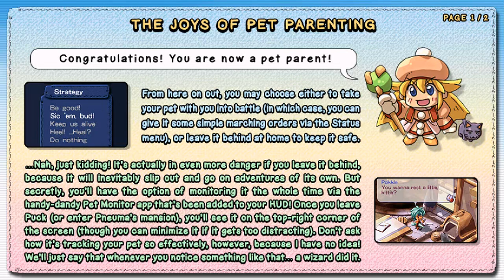Zwei!! - 6a - cat rescue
finally, the party is complete

splitting this into two parts for easier and safer consumption